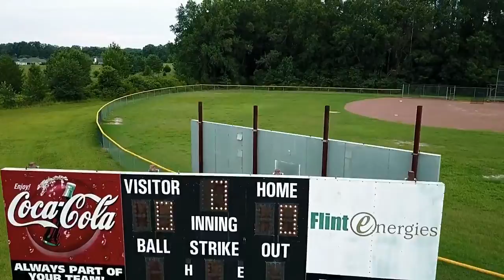Georgia District 5 Little League